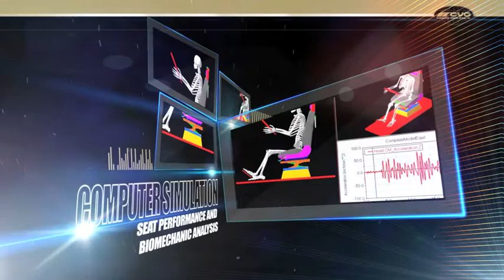Seating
Locations, processes and products... CVG Seating.